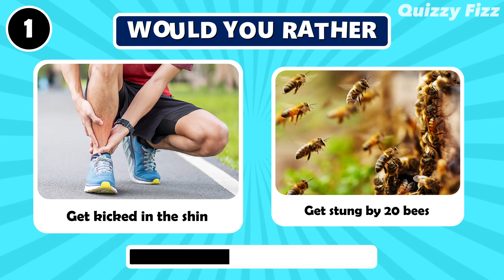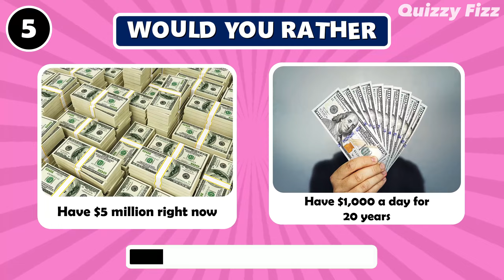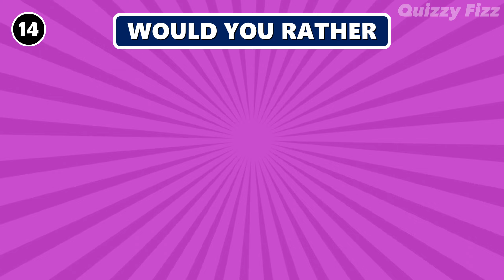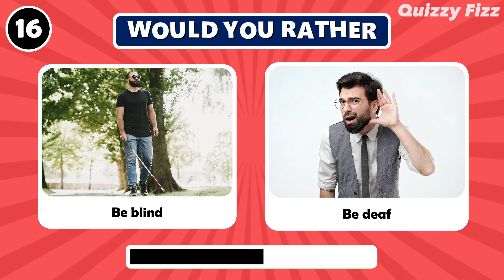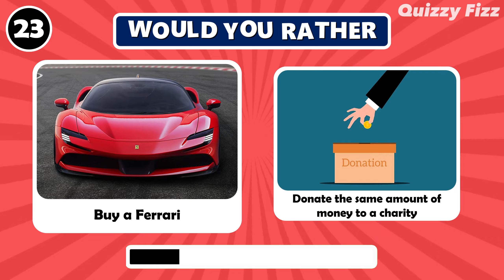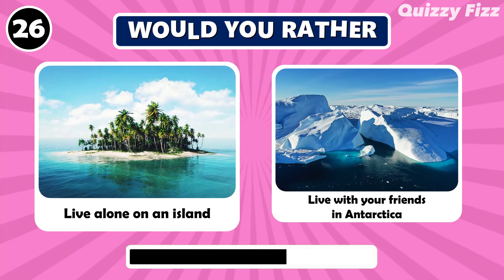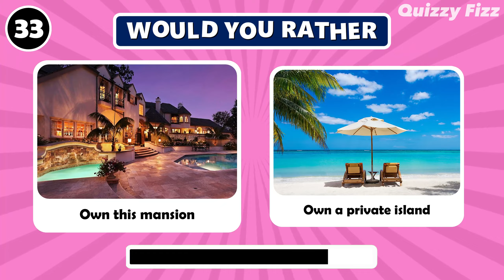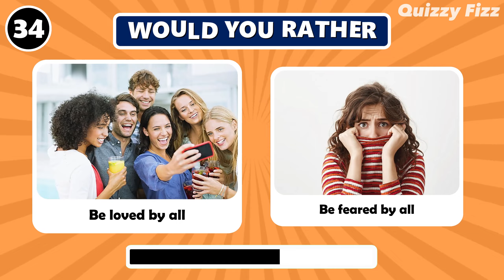Would You Rather - Hardest Choices Ever!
In this video, we are playing a game called "Would You Rather - Hardest Choices Ever!".
In this game, you will have to choose "Would You Rather" we give you in 10 seconds. We have included 35 different Would You Rather - Hardest Choices Ever! in this game, so the game is sure to be fun! "WOULD YOU RATHER - HARDEST CHOICES EVER"